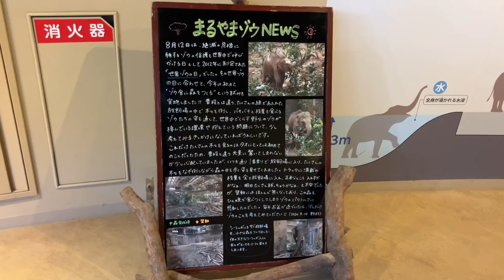20240815:今日の円山動物園:ちょびっと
2024年8月15日昼頃までの札幌市:円山動物園の動物達の様子です。※8月15日はライオン:パーチェの誕生日でした※